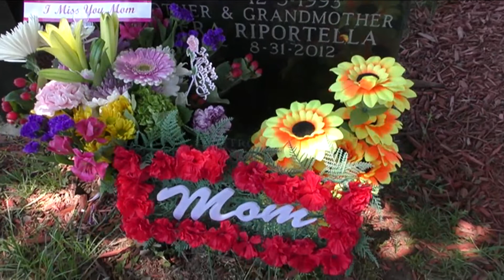Happy Mothers Day I Miss You Mom "Silencio" By Eva De La O video by Jose Rivera 5:12:19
Happy Mothers Day I Miss You Mom "Silencio" By Eva De La O - Mi Madre Georgina Padilla descansa en el Cementerio Saint Raymond en el Bronx N.Y. video by Jose Rivera 5:12:19